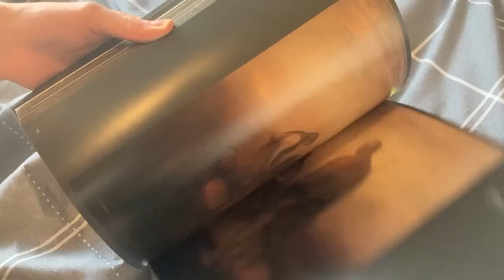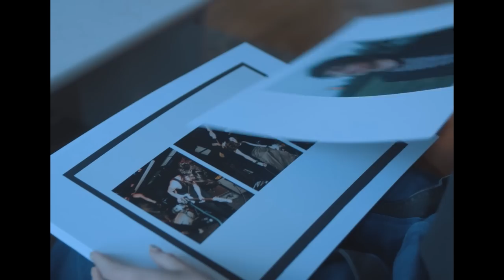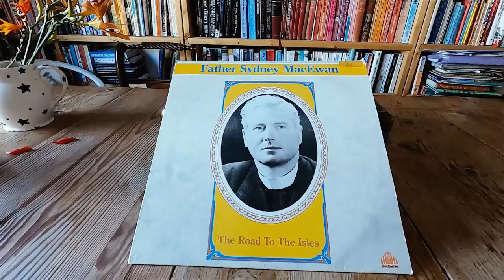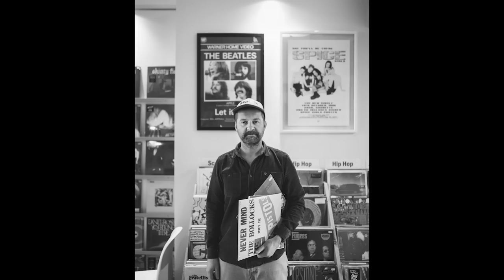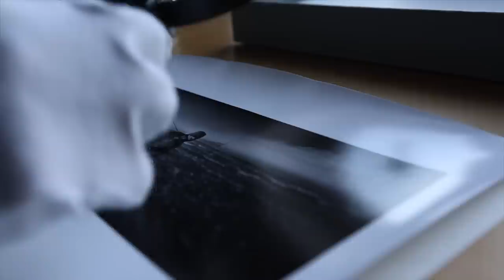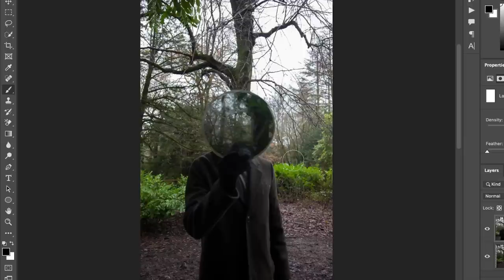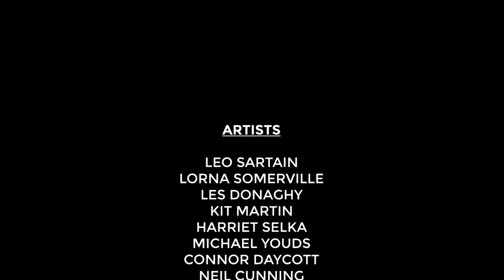Scottish Portrait Awards 2022 - Artist Films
Editor - Ryan Williams. Brilliant short films created by artists featuring in the 2022 Scottish Portrait Awards exhibition. The Scottish Arts Trust gives Scotland's biggest prizes for contemporary portrait art including £5000 first prize for the Scottish Portrait Award in Fine Art and £3000 for the Scottish Portrait Award in Photography.  Fine art judges include Gordon Mitchell, Calum Stevenson winner of Sky Portrait Artist of the Year 2021, Imogen Gibon from the Scottish National Portrait Gallery, Roger Billcliffe and Helen Wilson.  Photography judges chaired by Siobhan Coward with Ben Harman from Stills Gallery, photographer Simon Murphy and Rachel Nordstrom from the National Collection of Aerial Photography - Historic Environment Scotland. Edited by Ryan Williams for the Scottish Arts Trust.